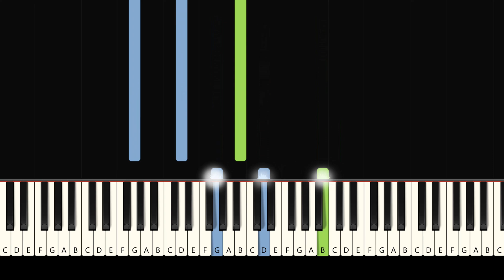Don't Cry for Me Argentina - Evita | EASY Piano tutorial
♫ Follow along (sheet music)
An EASY tutorial of how to play 'Don't Cry for Me Argentina' from Evita.